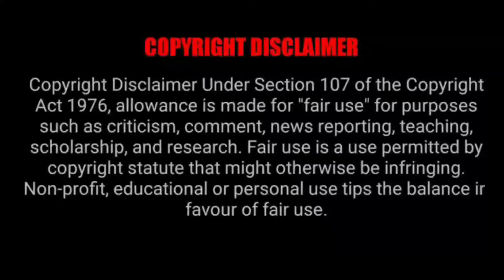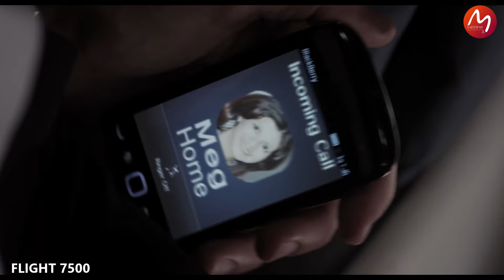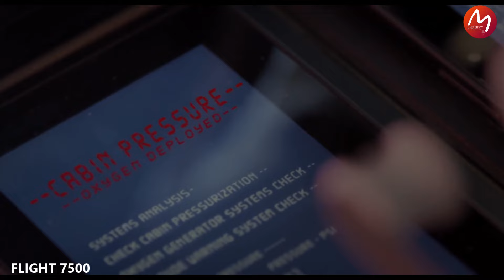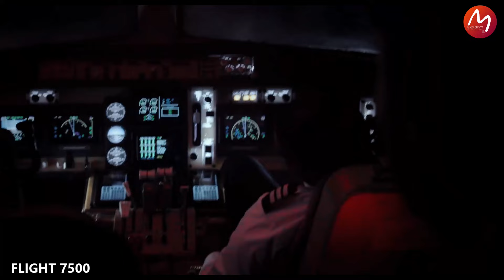അവസാനം കിടു ക്ലൈമാക്സ് ഒരിക്കലും പ്രതീക്ഷിക്കില്ല